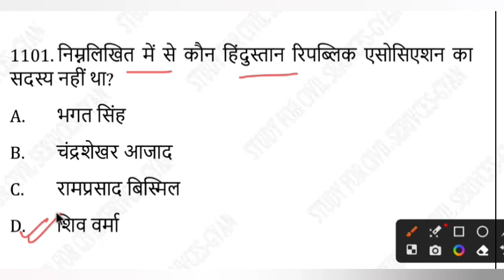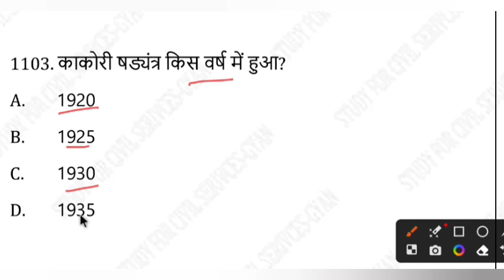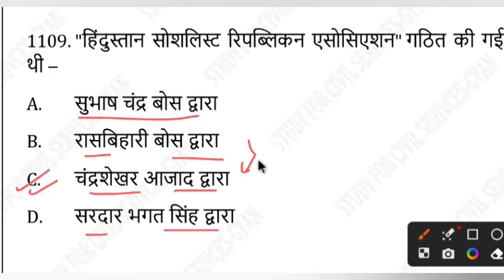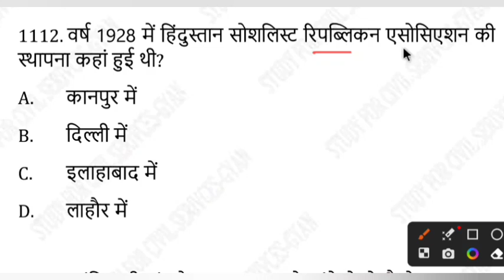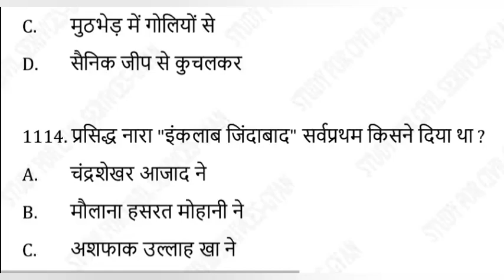uppsc 2024 FREE top 3000 Indian History mcq series practise set 89 uppsc ro beo upsssc